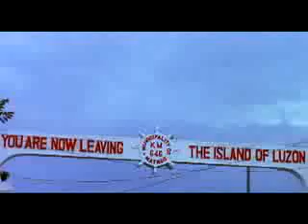T2 Official Full Trailer - starring Maricel Soriano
T2 Official Full Trailer. Starring Maricel Soriano, Mika dela Cruz, Derek Ramsay. the ABS-CBN shopping center